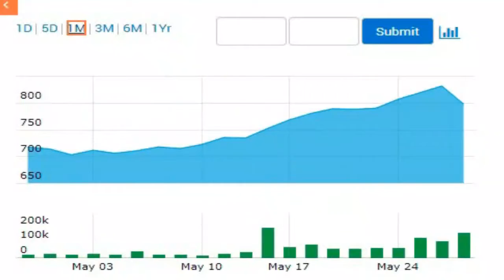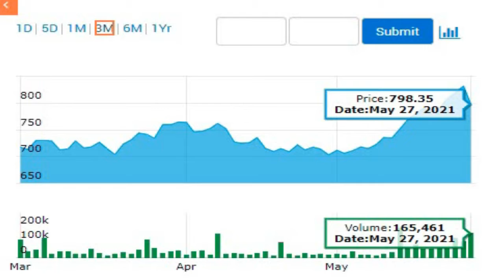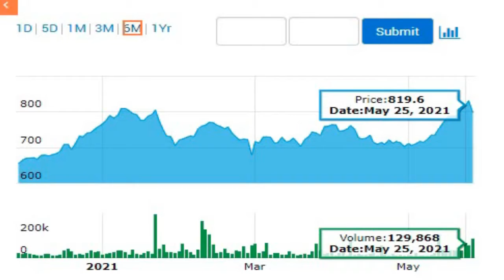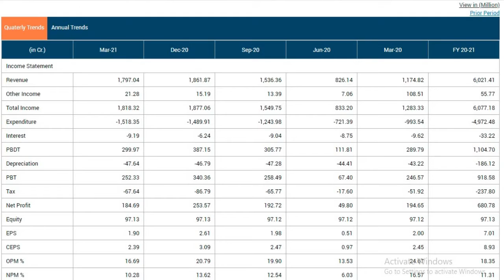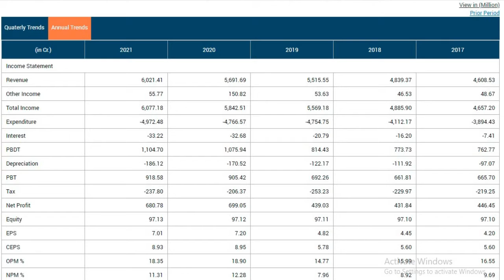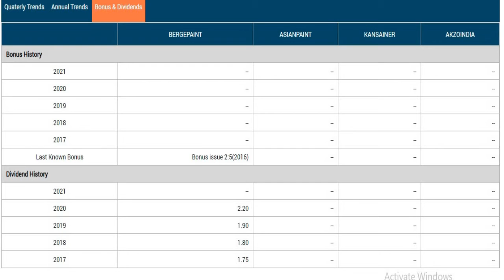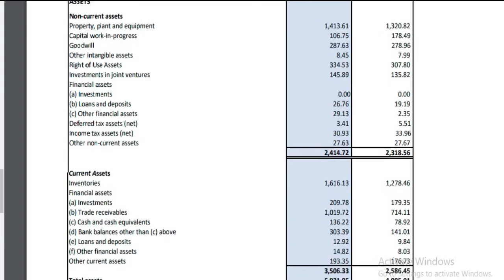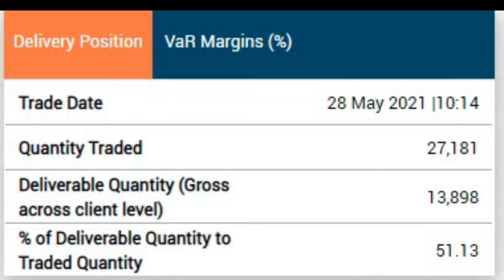BERGER PAINTS SHARE NEWS TODAY|BERGER PAINTS Q4FY21RESULTS|BERGER PAINTS SHARE PRICE TODAY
CMA SINGARAM

 introduction
 Source:- BSE
BERGER PAINTS Share prediction
BERGER PAINTS Share review
BERGER PAINTS stock view
BERGER PAINTS Q4RESULTS2021